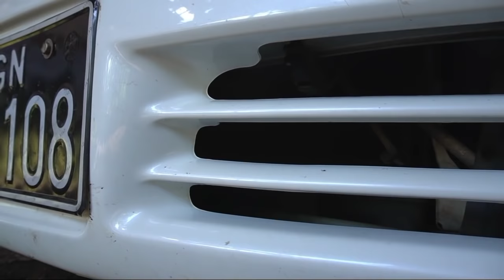..! Karen short new funny movie.တၢ်ပှ့ၤထီၣ်😁😁